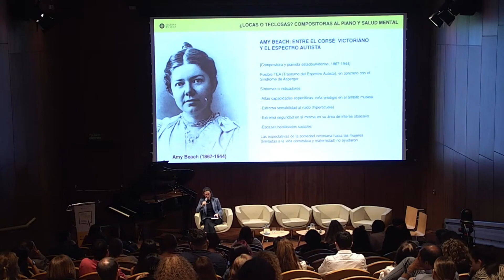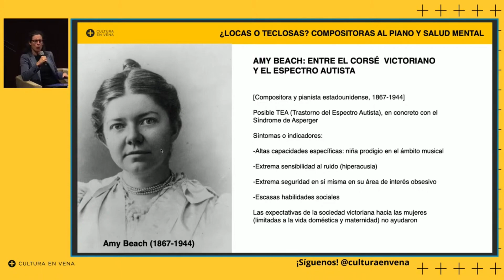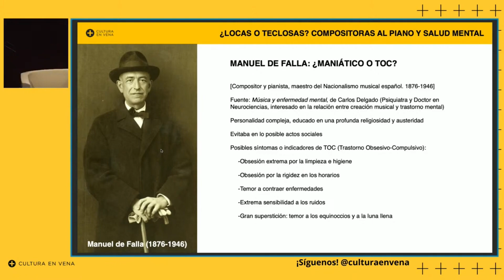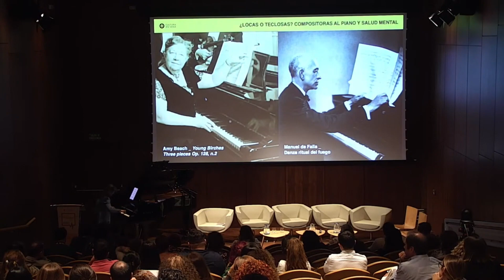Historias de arte y salud: ¿Locas o teclosas? Compositoras al piano y salud mental - Marta Espinós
Marta Espinós - @martaespinospiano, pianista, comisaria musical y directora adjunta de Cultura en Vena, nos contó la historia de la compositora y pianista estadounidense Amy Beach, con un posible trastorno del espectro autista (TEA), y fue detallando los posibles síntomas e indicadores que hacen pensar que el compositor y pianista Manuel de Falla podría haber sufrido de TOC. El broche de lujo a su intervención lo puso su interpretación al piano de la partitura Young Birches, Three pieces Op. 128 n.º 2 de Birches, y la Danza ritual del fuego de Manuel de Falla.

Jornada Arte y Salud,  Fundación Cultura en Vena
10 de octubre de 2023, Día Mundial de la Salud Mental
Museo Nacional Thyssen-Bornemisza